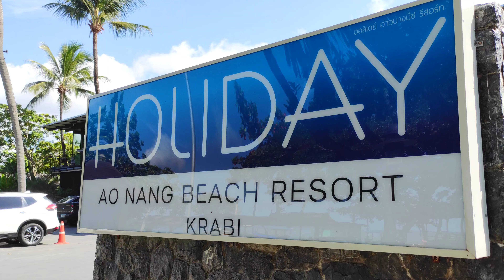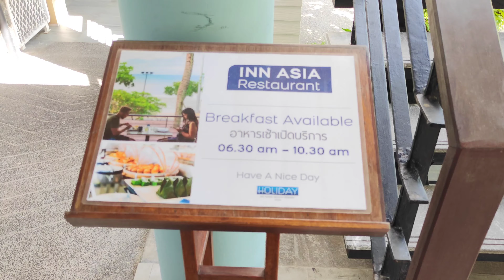รีวิว โรงแรมติดริมหาด Holiday Ao Nang Resort สวยจนอยากอยู่ต่อ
รีวิว โรงแรมติดริมหาด Holiday Ao Nang Resort ออกแบบได้สวยงามมาก จังหวัดกระบี่